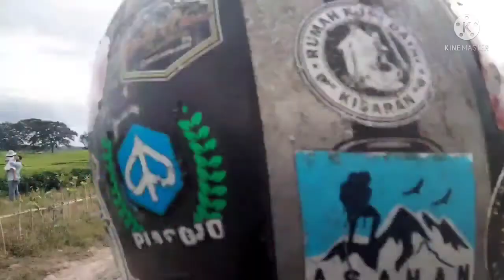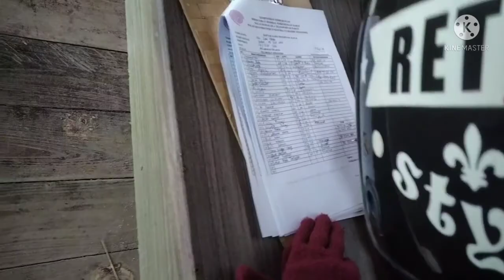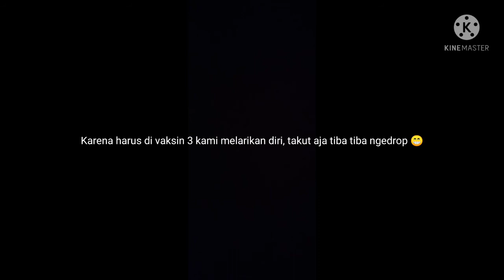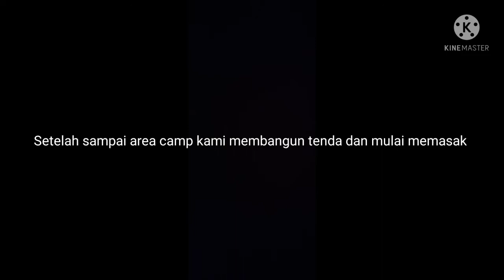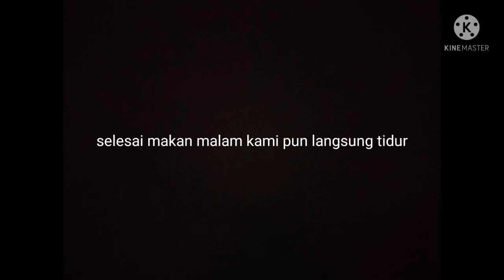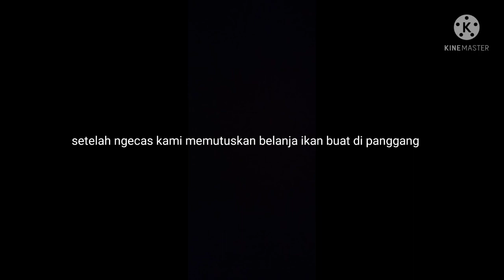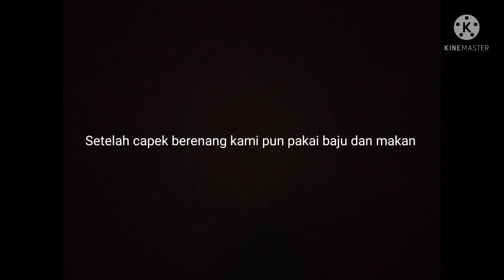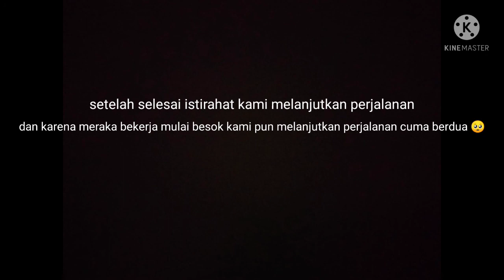Pantai Fishing Camp - Perjalanan keliling Samosir, Camp Ceria dan mandi mandi di danau Toba .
Awal perjalanan kami mulai dari Siantar dan sampai ke area fishing camp, kami menyusul teman kami yg sudah duluan ditempat itu, kami memasak berenang dan bercanda tawa bareng bareng,

lokasi nya tepat berada di dekat bukit sibea bea Samosir.

tetap ikutin terus perjalanan kami ya teman teman 🙏